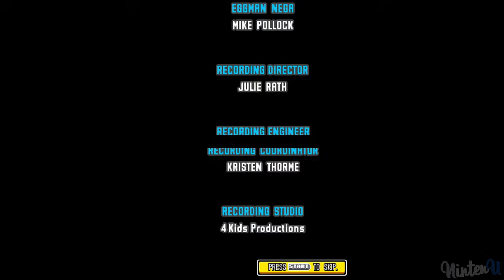Sonic Rush - All Bosses (S Rank)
►A Boss Compilation of All Boss Battles in SONIC RUSH (NDS) + ENDING
▼All Bosses in order▼

00:00 - Egg Hammer Mega (Leaf Storm)
02:12 - Egg Turtle (Water Palace)
04:42 - Egg Scarab (Mirage Road)
07:33 - Egg Libra (Night Carnival)
08:57 - Egg Hammer Fortress (Huge Crisis)
11:59 - Egg Eagle (Altitude Limit)
14:48 - Blaze (Dead Line)
16:58 - Sonic (Dead Line)
19:24 - Egg King (Zone/Point-W/Unknown)
24:08 - Egg Salamander (Exception)

►Video Information:

This video is showcasing every boss and how to beat it.
This video is my unique creation and serves informative reasons.
Timestamps for every boss and a playlist that includes every video are available to ensure a better overview of my channel.